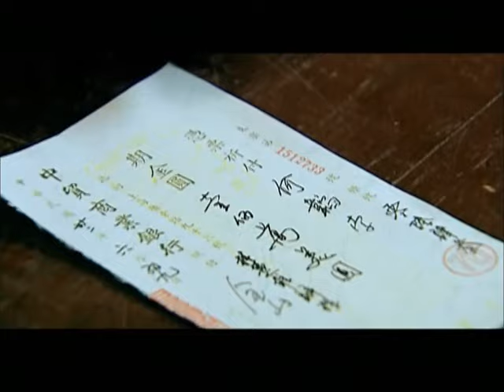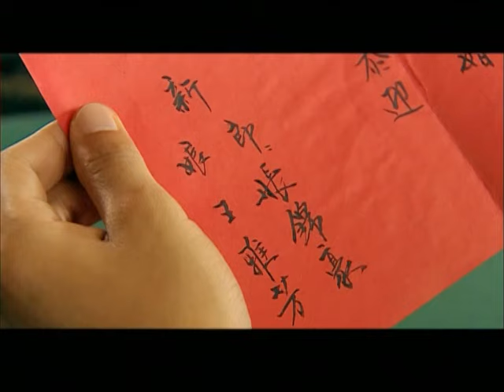致命谍情 24 | 文章吴秀波兄弟反目成仇，血脉情深还是家国大义？ | 中国经典电视剧 | 主演：吴秀波，文章，魏骏杰，张政勇，杜若溪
《致命谍情》是上海新文化影视有限公司出品的一部年代剧。由杨文军执导，赵岩森、徐春国联合编剧，吴秀波、文章、魏骏杰、齐欢等人主演。
该剧主要讲述了清末民初时，从小分离的三兄弟在上海滩重聚，然而各自迥异的成长经历给了三个人不同的人生。